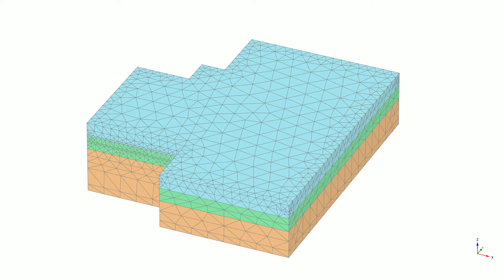Staged Shoring with Ground Anchors: PLAXIS3D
PT Ground Anchors to support CBP Wall.